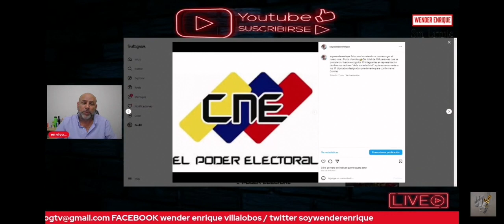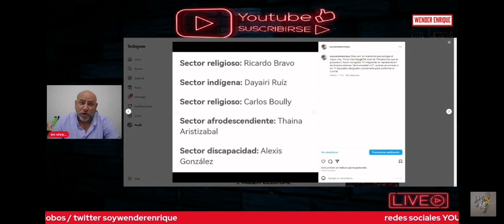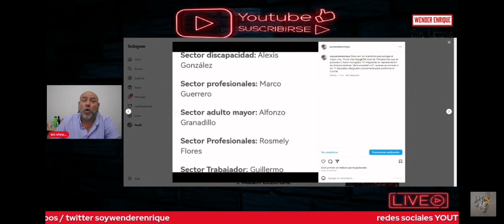estos son los que van a designar al Nuevo cne